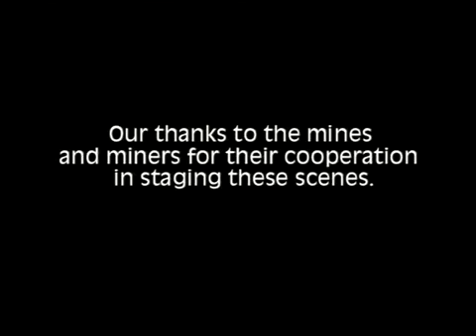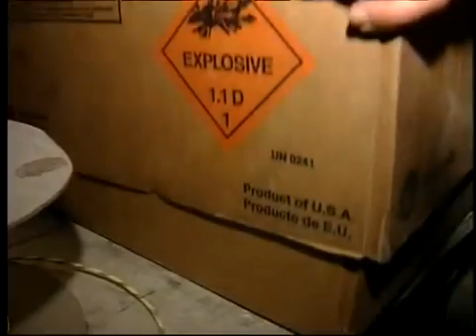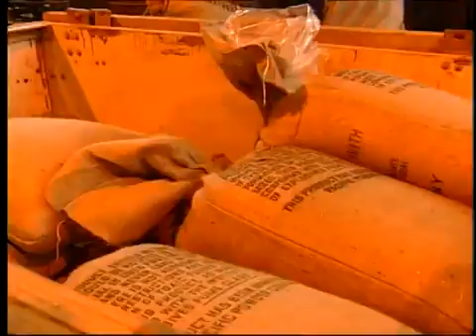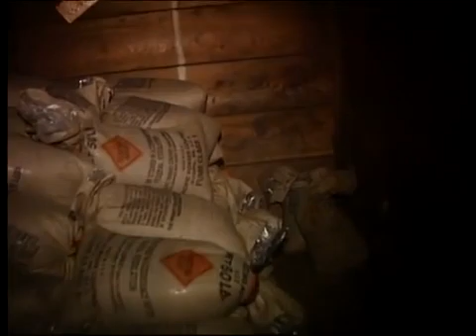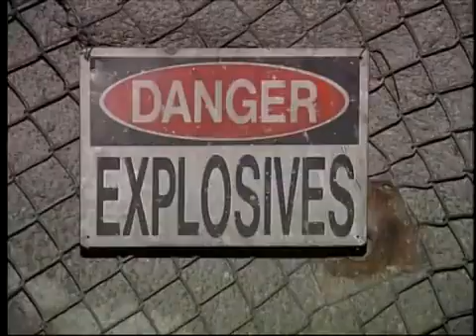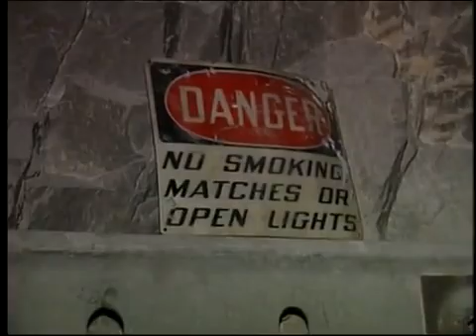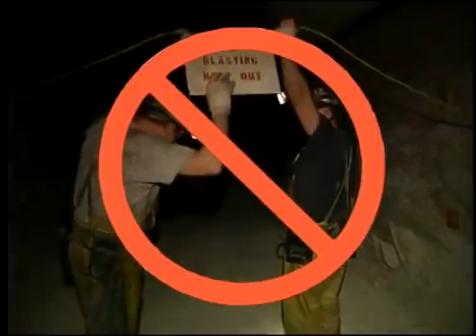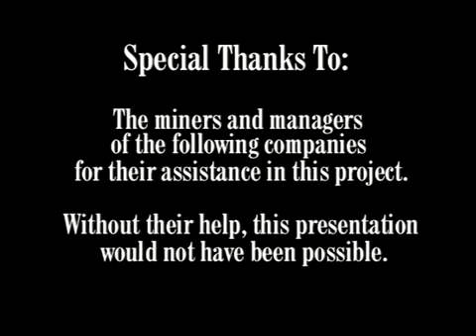Handling Explosives in Modern Mines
This video emphasizes safety standards for the handling and transportation of explosive materials from surface to underground magazines. It shows underground storage of explosives, inspecting vehicles required to transport explosives underground, examining work places and scaling procedures, and loading and detonating explosives. It also includes staged safety violations and a review of an underground blasting accident.